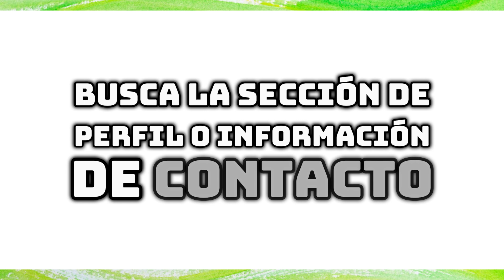Como Cambiar el Numero de Telefono en Wells Fargo (Paso a Paso)